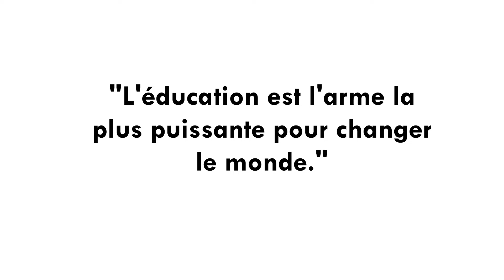NELSON MANDELA : De Prisonnier à l'Icone de la lutte Anti-Apartheid.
Nelson Mandela, de son nom complet Nelson Rolihlahla Mandela, est une figure emblématique du XXe siècle et l'un des plus grands dirigeants mondiaux de l'histoire contemporaine. Né le 18 juillet 1918 dans le village de Mvezo, dans la province du Cap-Oriental en Afrique du Sud, Mandela a consacré sa vie à la lutte contre l'apartheid, un système de ségrégation raciale oppressant la majorité noire au profit de la minorité blanche.

Dès son jeune âge, Mandela a été marqué par les injustices du régime raciste qui limitait l'accès des Noirs aux droits fondamentaux, à l'éducation, à la propriété et à la liberté de mouvement. Après avoir obtenu un diplôme en droit à l'Université de Fort Hare, il s'installe à Johannesburg et devient avocat. C'est là qu'il rejoint le Congrès national africain (ANC), un parti politique luttant pour les droits des Noirs.